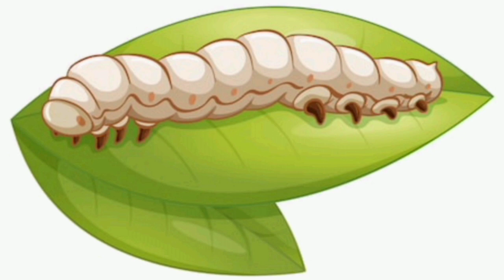வியத்தகு விஷயங்கள்..... after watching this video plz share your valuable likes and comments...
புதுசா தெரிஞ்சுக்கலாம் வாங்க!